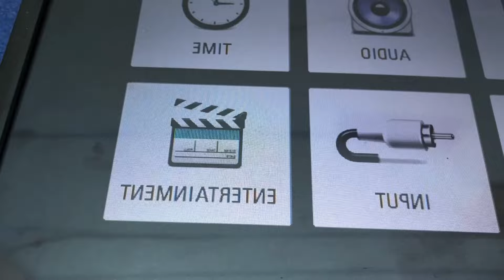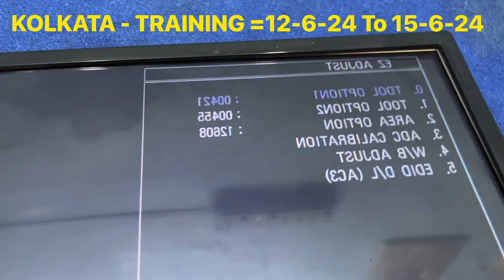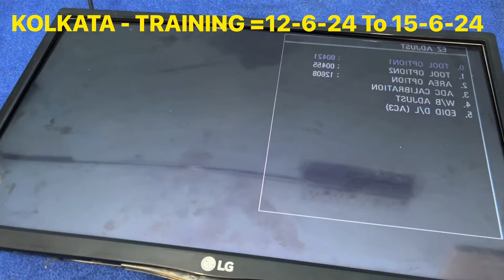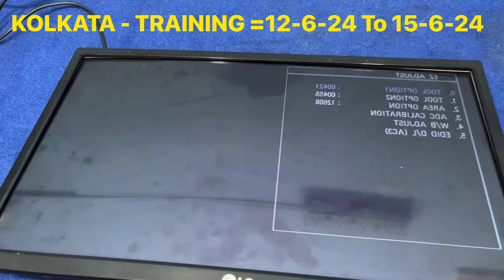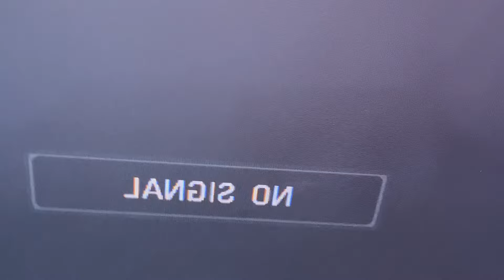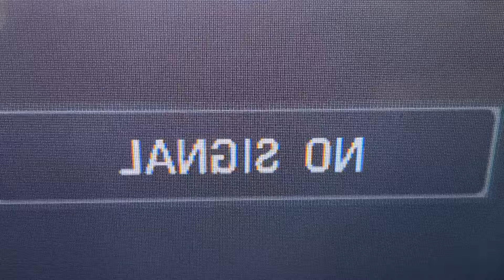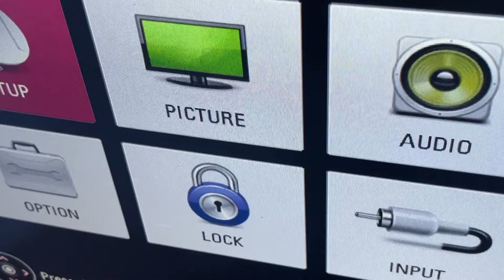PANEL ME WRITING OPPO क्या करे